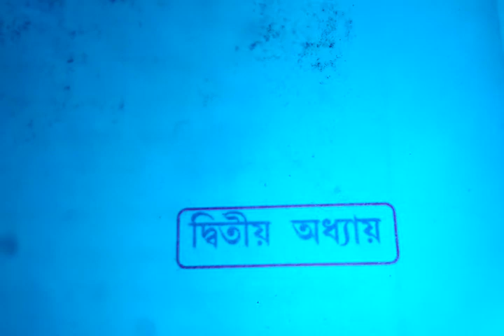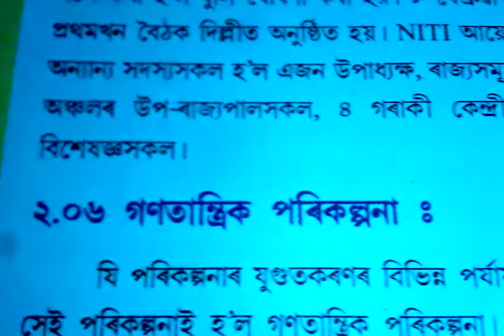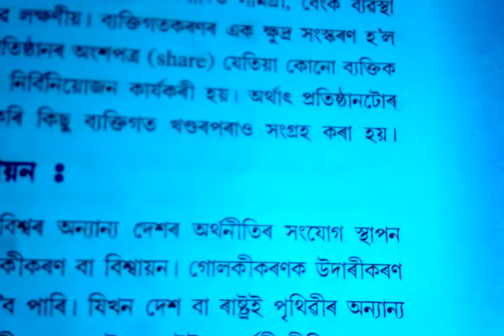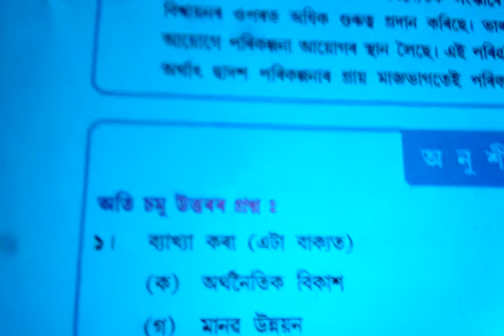Class 10 Social Science || Economics || Assamese Medium || Chapter 2 || অৰ্থনৈতিক উন্নয়ন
Part 1

Class 10 social science economics section chapter 1 in Assamese medium school question answer মুদ্রা আৰু বেংক ব্যৱস্থা

Class 10 social science economics section chapter 2 in Assamese medium school question answer ( অৰ্থনৈতিক উন্নয়ন)

Class 10 social science history section chapter 2 in Assamese medium school question answer ( মহাত্মা গান্ধী আৰু ভাৰতৰ স্বাধীনতা সংগ্ৰাম)

Class 10 Social Science History chapter 5 in Assamese Medium School Question Answer Video (ভাৰত আৰু উত্তৰ পূৰ্বাঞ্চলৰ সাংস্কৃতিক ঐতিহ্য )

Class 10 Social Science Geography chapter 1 In Assamese ( অৰ্থনৈতিক ভূগোল:  বিষয়বস্তু আৰু সম্পদ )

Class 10 Social Science Geography chapter 3 in Assamese ( পৃথিৱীৰ ভূগোল)  চমু টোকা লিখা  প্রশ্ন নং ৯